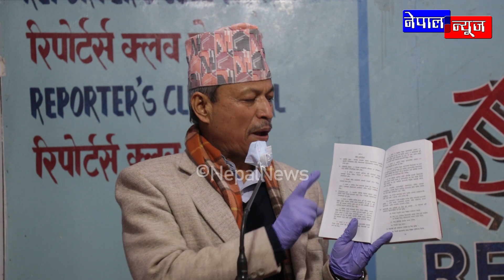केपी ओलीको घमण्ड र अहंकारले पार्टी सकियो, ओलीको कर्तुत देखाउदै जंगिए भिम रावल । BHIM RAWAL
NEPA NEWS का भिडियोहरु डाउनलोड गरी फेसबुक पेजमा हालेको पाईएका कपीराईट्स स्ट्राईक आउने छ त्यसबाट फेसबुक/पेज बन्द भएमा हामी जिम्मेवार हुने छैनौ
 Please Contact